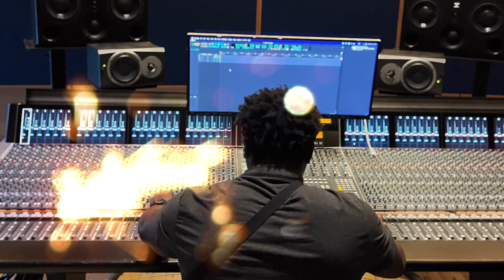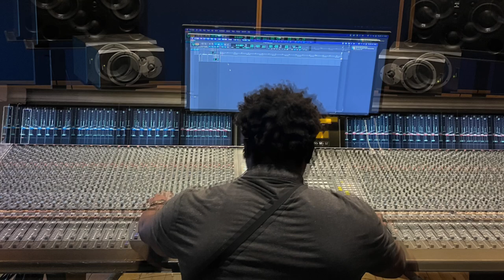Bodan_1 - Sweet Lemonade